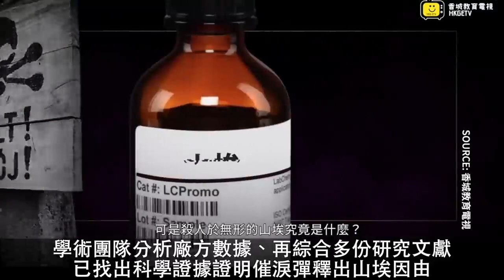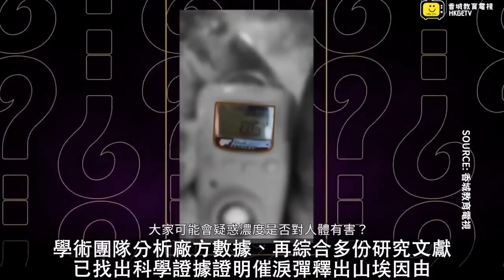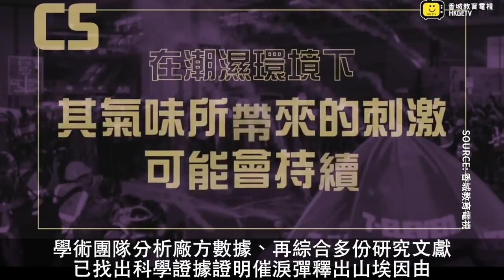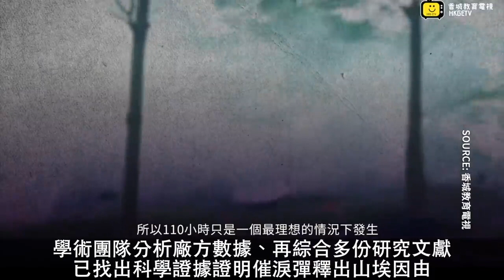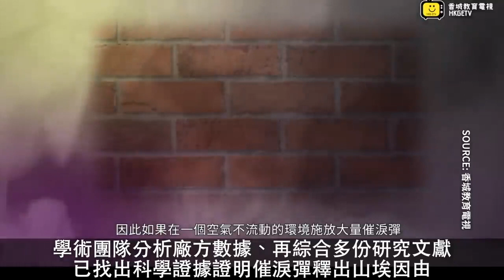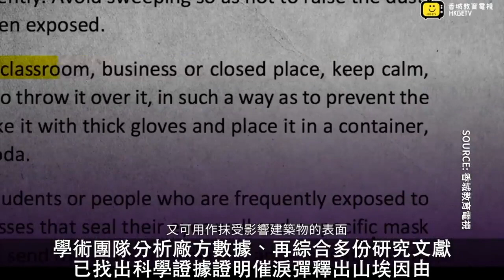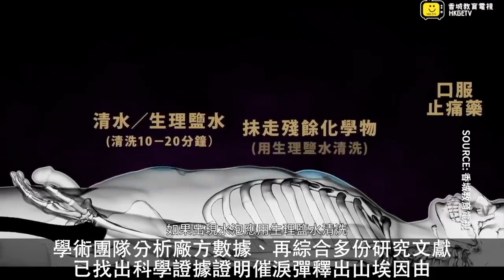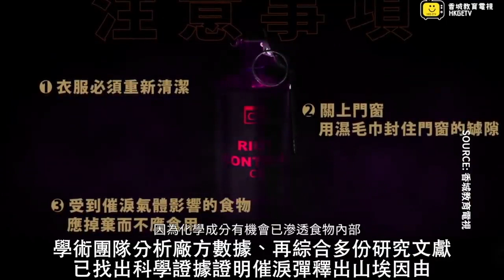港警拒絕透露催淚彈成份「以免影響部署」，美國人權牧師就帶埋催淚彈殘骸，返回美國等待化驗。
香港的街道上已经发射了超过10,000个催泪瓦斯罐，但政府拒绝透露内部的有毒物质。 我带了一部分房子在美国的实验室接受检查！

部分影片來源：香城教育電視
部分圖片來源：網絡圖片
製片日期：2019年11月26日
責任編輯：Rb